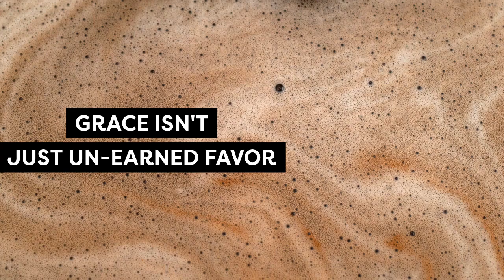International Grace Day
Does grace on belong to those who believe it only, or does grace belong to all people?